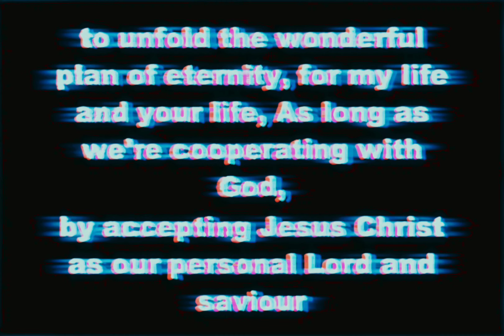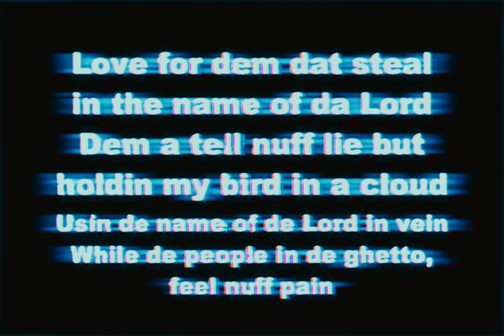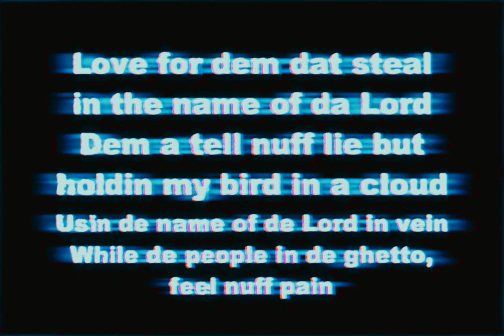Makaveli - Blasphemy (Bass Instrumental)(D-Ace)[High Definition Remastered] 4K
Featuring: Prince Ital Joe
Produced By: Hurt-M-Badd
Written By: Hurt-M-Badd, Prince Ital Joe & 2Pac
Release Date: November 5, 1996
Engineer: Tommy D. Daugherty
Assistant Engineer: Lance Pierre
Label: Death Row Records & Interscope Records
Recorded At: Ameraycan Studios (North Hollywood)
Samples: Brian Eno & David Byrne – Mea Culpa